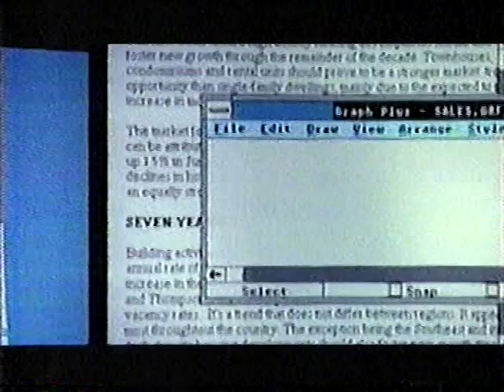1988 Epson Computer television commercial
1988 television commercial for the Epson series of IBM Compatible Personal Computers that was manufactured from 1985 into the early 90s. The BetaGems channel also has "1989 Kelsey Jenney Business College computer classes TV ad," "1989 IBM Technology At Work television commercial," "1996 Mac Computers & Independence Day movie commercial," "1993 AT&T ad predicts Zoom, Voice Control, Wikipedia," "1985 Family Computing Magazine TV commercial," "1988 DeVry Computer Education TV commercial," "1988 IBM ads M*A*S*H Col. Potter meets Trapper John," "1987 Nintendo TV ad - Super Mario Bros, Hogan's Alley, Duck Hunt, more," "Activision 1984 commercial Pitfall II Lost Caverns Atari 2600," "April 1990 Family Fun Center TV ad, San Diego," "Milford Amusement Center May 1992 musical TV commercial We've got the fun," and "Game Boy 1991 vintage TV ad."